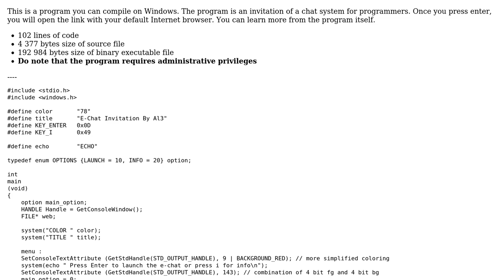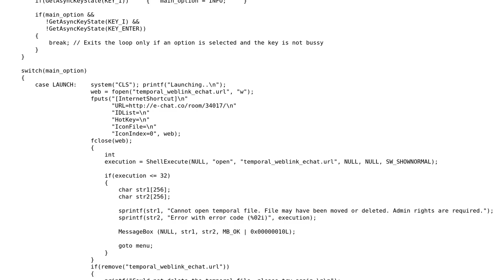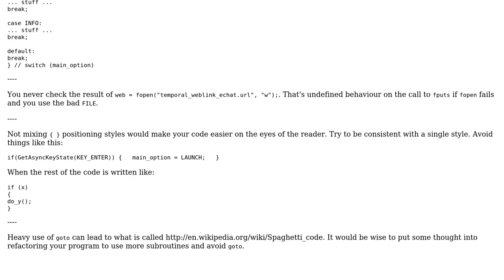Launching links to a chat room - Invitation Program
With thanks & praise to God, and with thanks to the many people who have made this project possible! | Content (except music & images) licensed under CC BY-SA | Music | Images & others | With thanks to user glampert user Edenia user 200_success and the Stack Exchange Network Trademarks are property of their respective owners. You are responsible for your own actions.